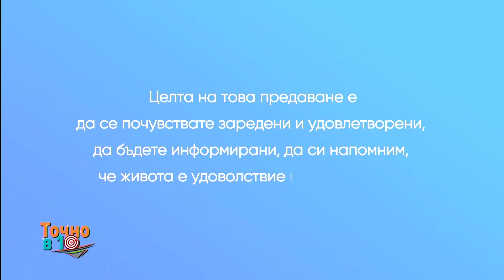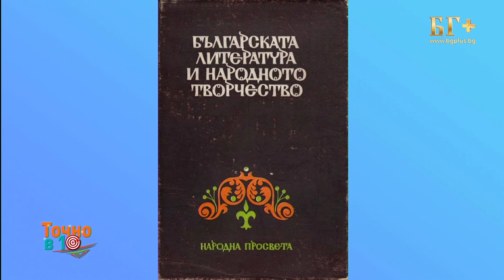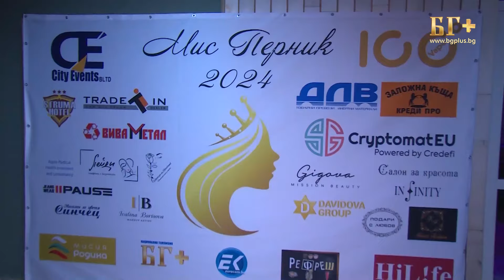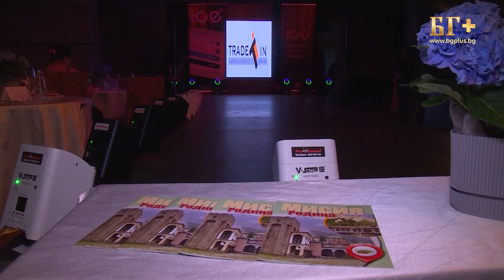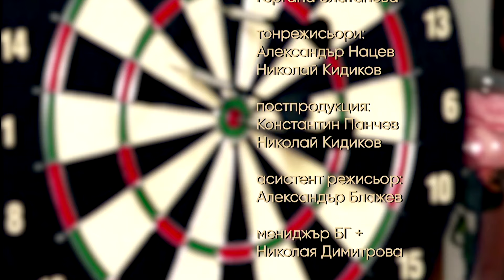ТОЧНО В 10 - еп.128 - със Стефан Николов (02.04.2024)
Гости в предаването - Светлана Близнакова и Рали Велинов - Група СЕВИ
Гледайте ни всяка сутрин точно в 10:00 ч.